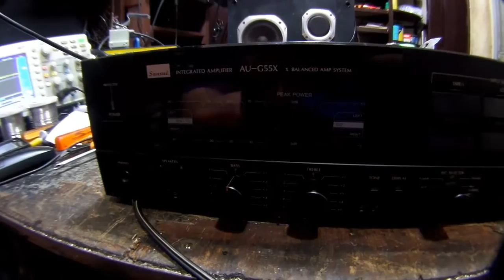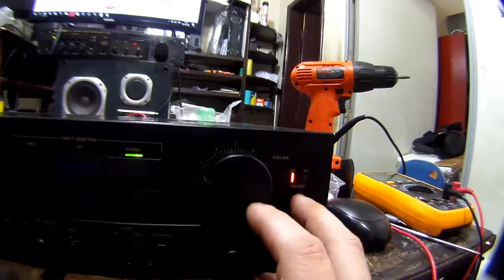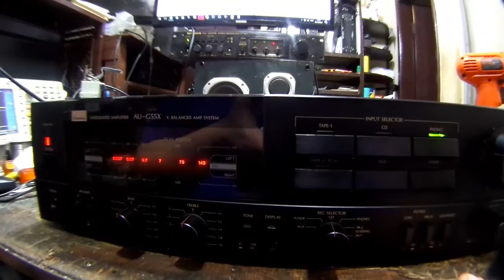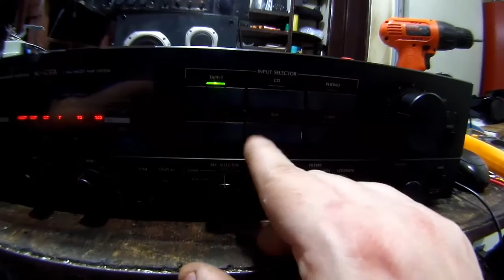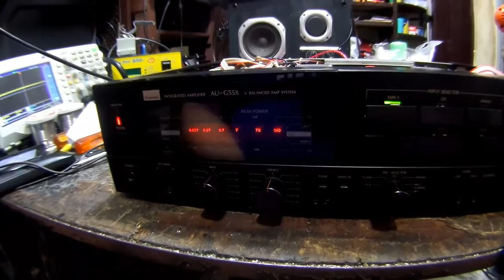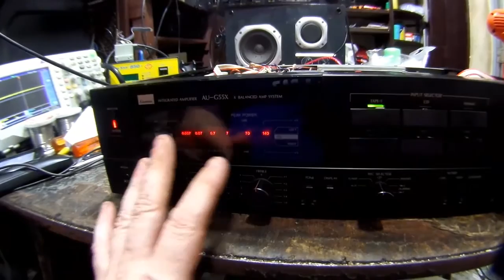AU G55X Sansui Primeiras Impressões Parciais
Receiver Sansui apresenta falhas na unidade de Tone "Graves e Agudos" o Loudness com baixa Atuação, sera feira uma geral com troca de todos os capacitores.